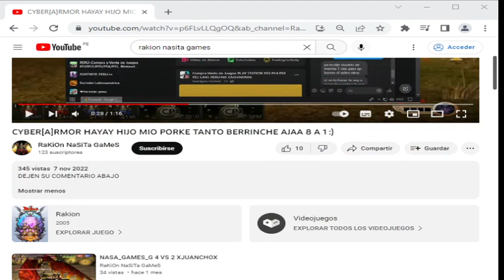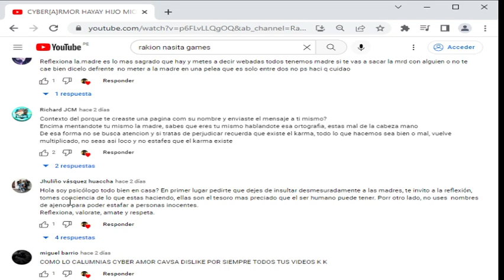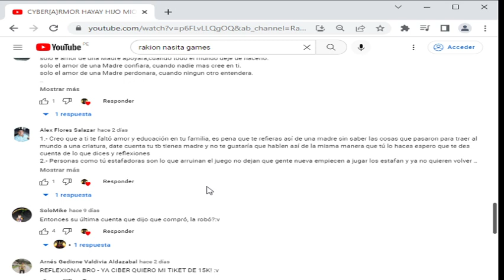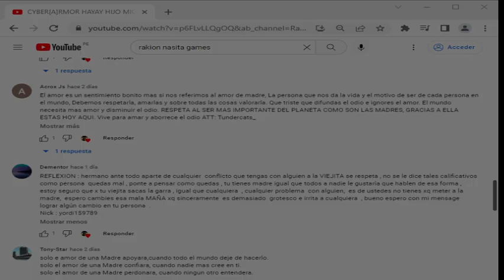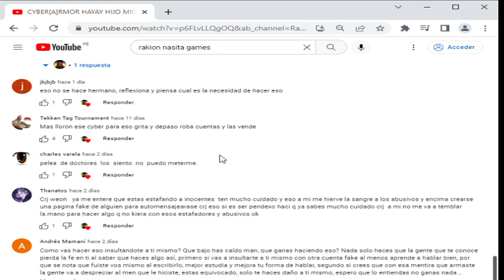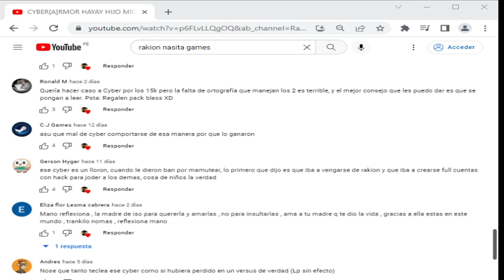ESTAFADOR DE RAKION PARTE 2 REGALANDO TICKET DE RCASH Y SE VIENEN MAS REGALOS